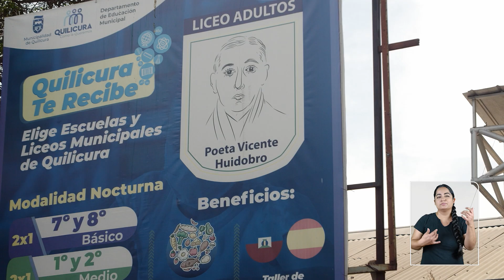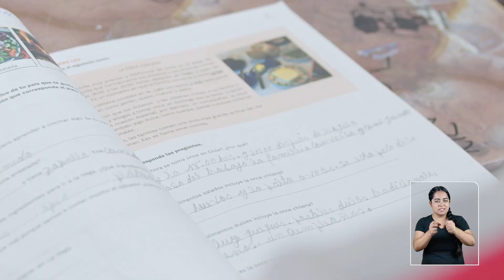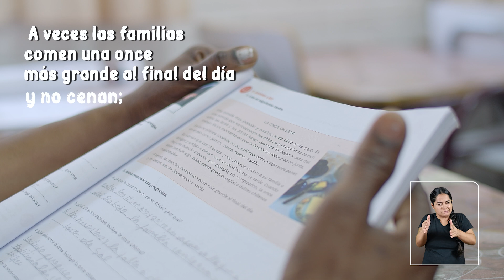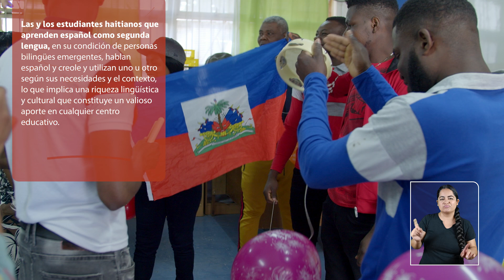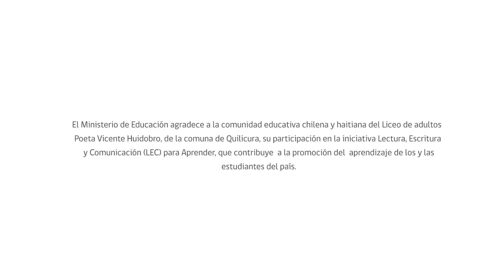La once chilena